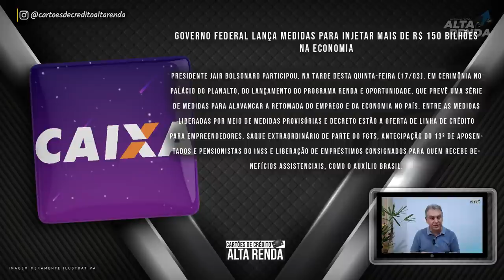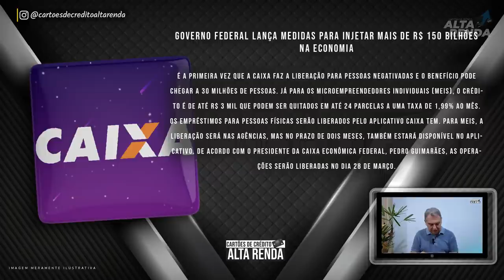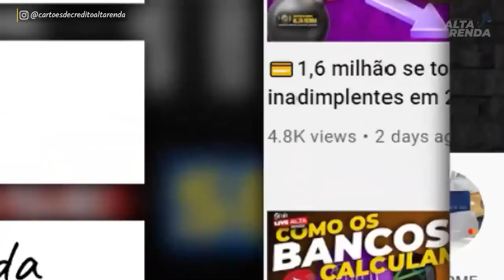💳CAIXA VAI LIBERAR AGORA ESTE MÊS, EMPRÉSTIMOS PARA NEGATIVADOS NO SPC PELA 1ª VEZ NO BRASIL.